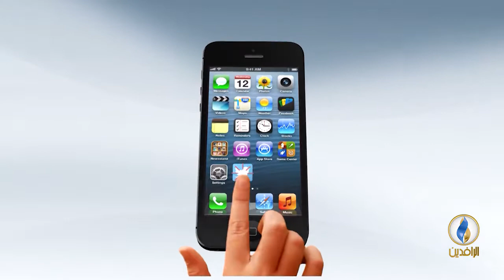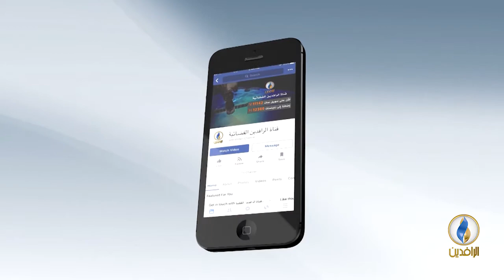المستطيل_الآسيوي | الحلقة - 16 - مع اللاعبَين الدوليَيْن السابقَين كريم صدام وسعد قيس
ضيوف الحلقة:
كريم صدام - لاعب دولي سابق
سعد قيس - لاعب دولي سابق

إعداد وتقديم:
بلال بداع